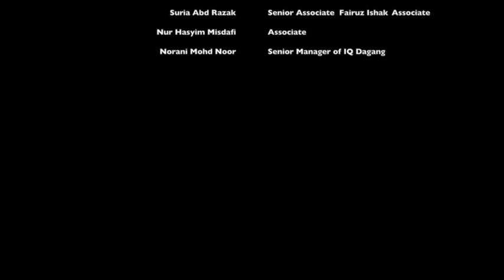Leaders Entrepreneurship Acceleration Programme Testimonials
Testimonials from participants of CEDAR LEAP entrepreneur development programme